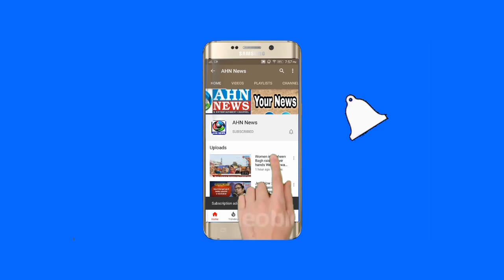Breaking: Massive flood as glacier breaks off at Joshimath, uttarakhand 150 labourers missing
Massive flood as glacier breaks off at Joshimath, 150 labourers missing